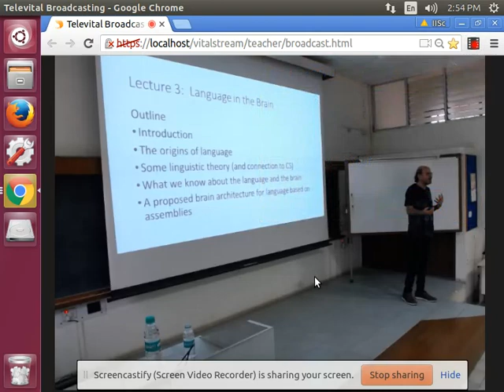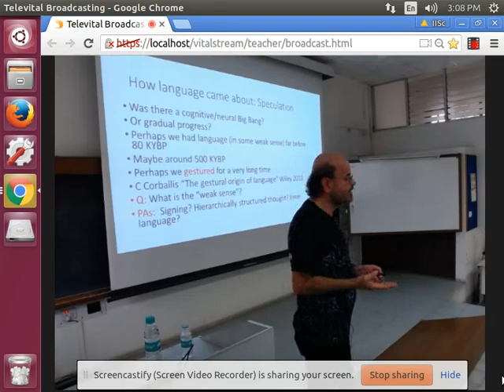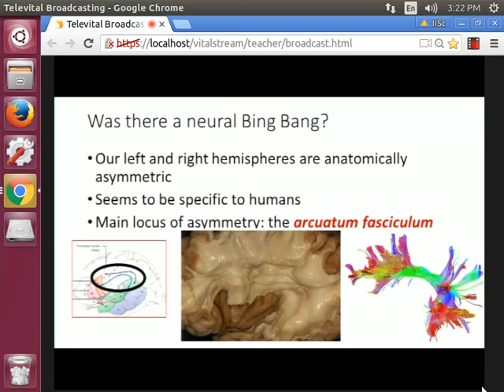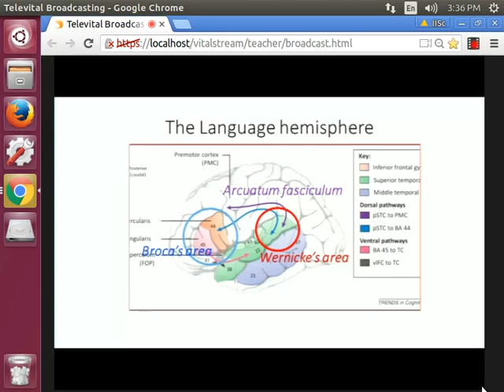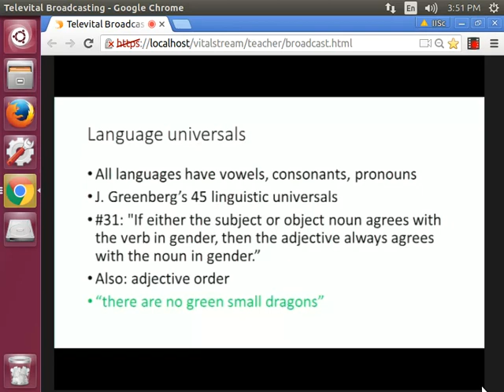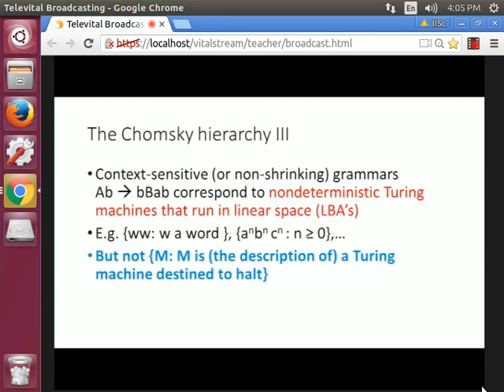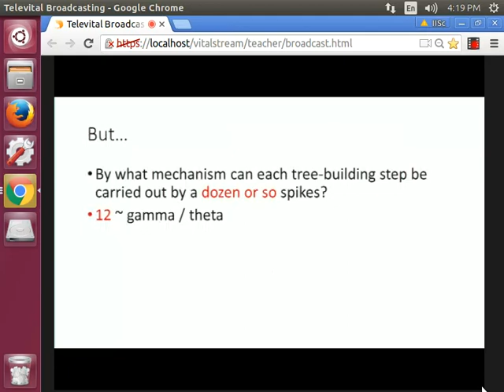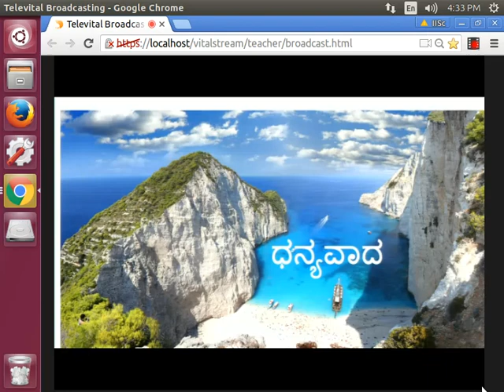Lecture 3: Language in the Brain - Christos H. Papadimitriou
-Introduction
-The origins of language
-Some linguistic theory (and connection to CS)
-What we know about the language and the brain
-A proposed brain architecture for language based on assemblies